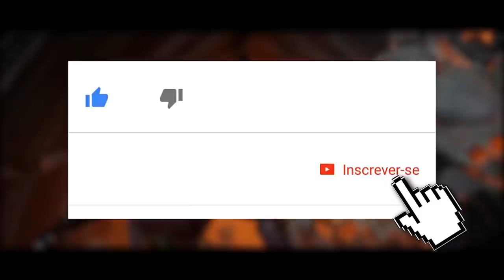MORTAL KOMBAT 11: NOVO PERSONAGEM? TEORIAS, MÚSICA CLÁSSICA E MAIS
No vídeo de hoje comentamos e especulamos sobre os detalhes fantásticos do trailer de lançamento do Mortal Kombat 11.